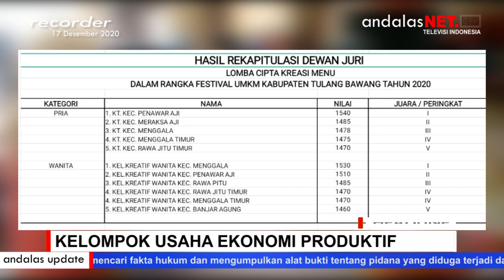Pemenang Lomba Cipta Kreasi Menu Tulang Bawang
Kelarifikasi RED
Mohon maaf maksud kami :
Hasil Penilayan
KATEGORI JUARA :

PRIA
JUARA 1. KEC. PENAWAR AJI
JUARA 2. KEC. MERAKSA AJI
JUARA 3. KEC. MENGGALA
JUARA 4. KEC. MENGGALA TIMUR
JUARA 5. KEC. RAWA JITU TIMUR

WANITA
JUARA 1. KEC. MENGGALA
JUARA 2. KEC. PENAWAR AJI
JUARA 3. KEC. RAWA PITU
JUARA 4. KEC. RAWA JITU TIMUR
JUARA 5. KEC. MENGGALA TIMUR

TERIMAKASIH